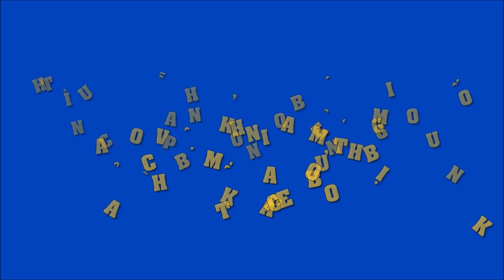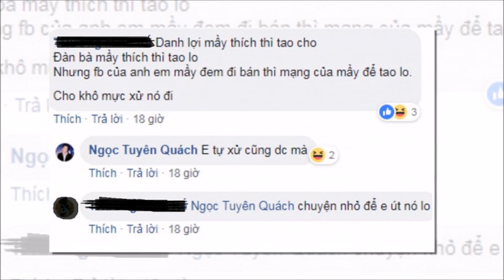Tình cũ phẫn nộ, bóng gió muốn bảo vệ khi Nam Thư bị hack mất facebook